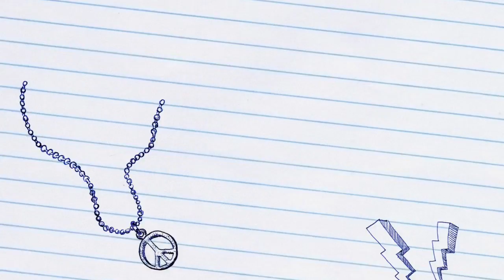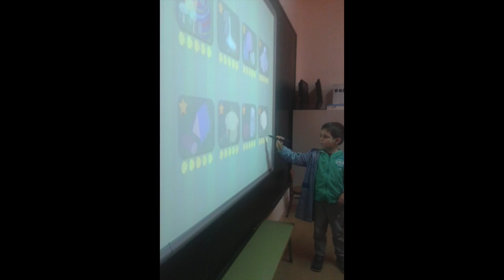EvoluTICvos 1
Vídeo sobre: EvoluTICvos 1